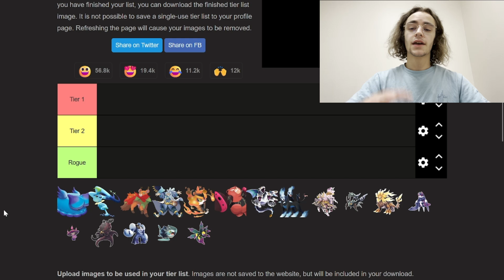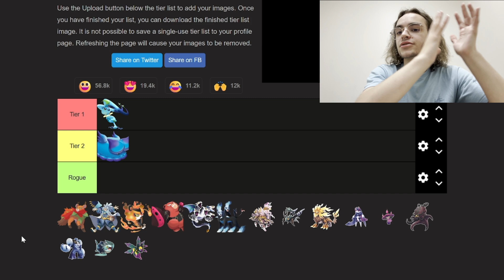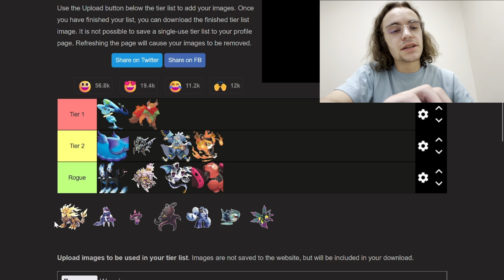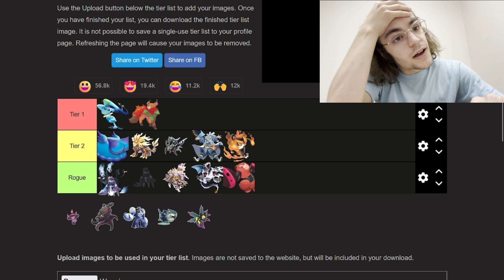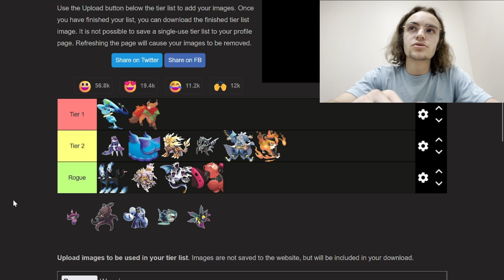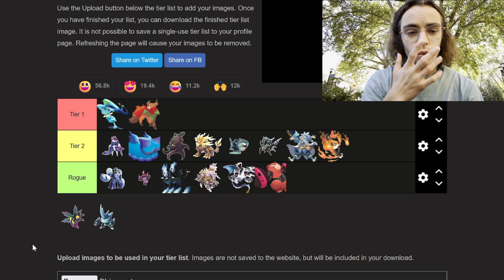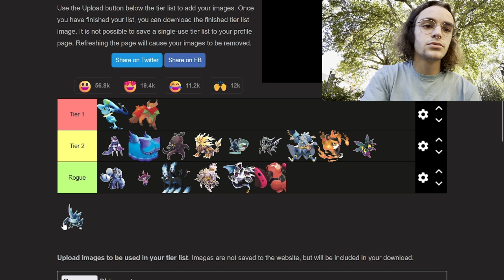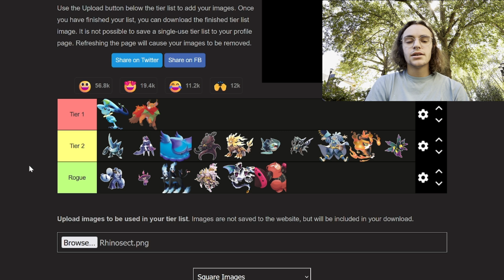WHICH DECK IS BEST???? ELESTRALS TIER LIST - POST OCT BANLIST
I take a look at a bunch of different decks after the newest banlist! Which ones do you think are the best?